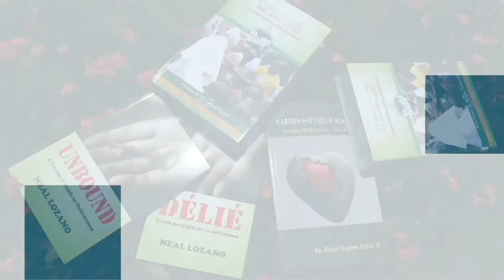The Baptism of Jesus Year A